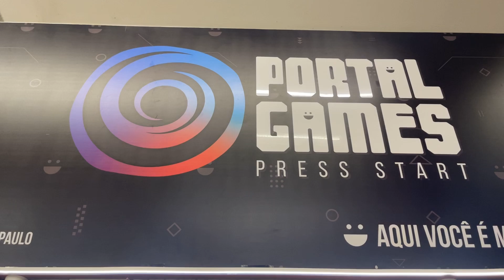Steam Deck A Mega Novidade Gamer Que Chegou Na Santa Ifigênia | Portal Games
Aqui Você é Muito Bem Vindo
Os melhor Preços em Games Novos e Seminovos da Santa Ifigênia!
Somos também Especialistas em PS5, PS4, Xbox360, Xbox One, Xbox Series e Nintendo SWITCH.
Melhor Avaliação na troca do seu Usado.
Loja tradicional com 10 Anos no Mercado
Conheça o atendimento mais diferenciado do Brasil